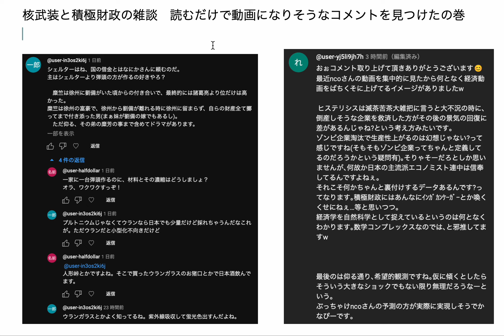核武装と積極財政の雑談 読むだけで動画になりそうなコメントを見つけたの巻